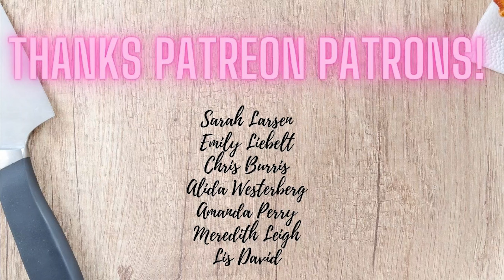Quilisascut Farm School Walk Through: Outside Edition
Keep in touch with Butchery 101!